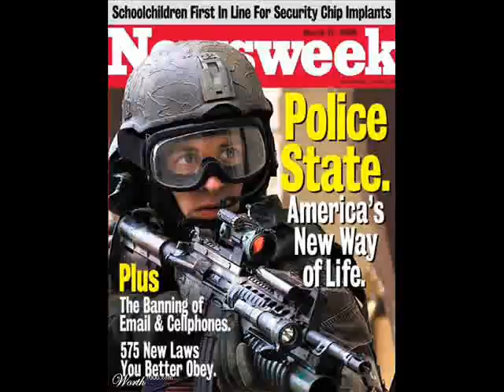Tao of Fear -- Preview Trailer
Tao of Fear is a new Tao Media joint production. For more information and fear mongering, visit TaoFear.com